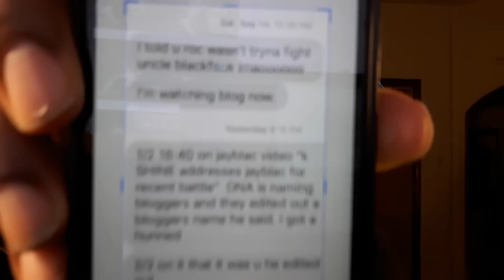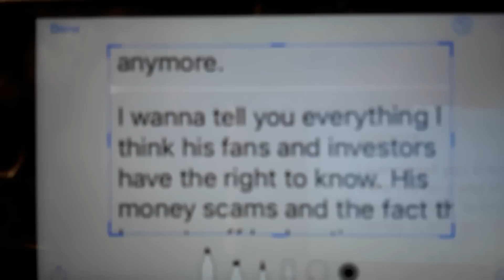Jblac Mute DNA After Saying My Name But I Jave some Secrets Myself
Show Yo Love & Support For All The Hard Work I DO, Bringing Ya'll None Stop Entertainment
Help support by copping Styrofoams and Ashtrays - Mallaki Myhrkilliest at Amazon Music